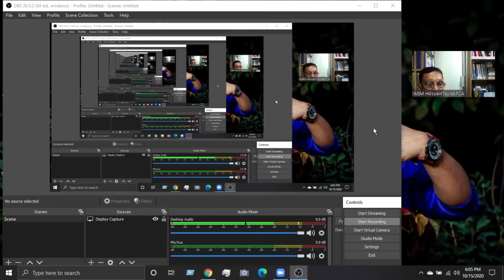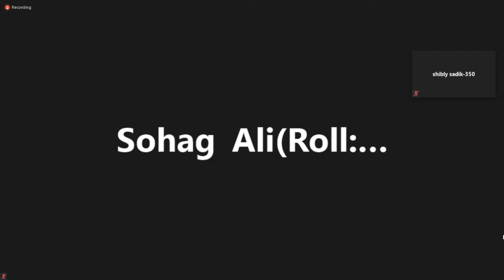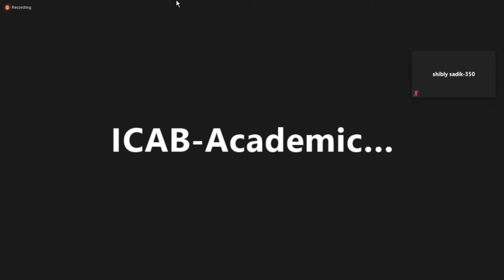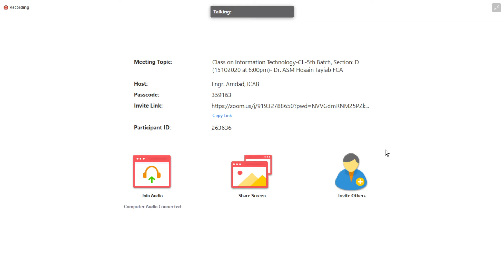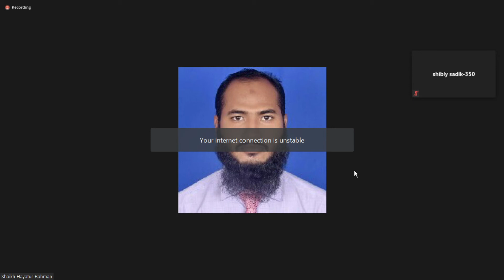Information Technology (IT) Class-2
Information Technology (IT) ICAB online Class-2